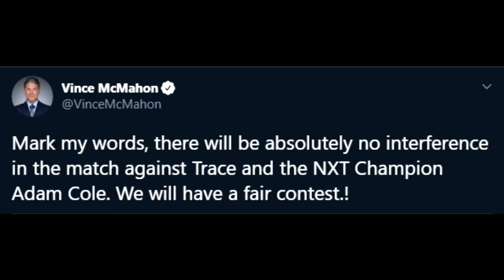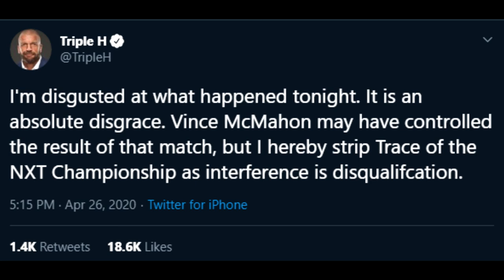WWE 2K19 MyCareer - Screwed Over [83]